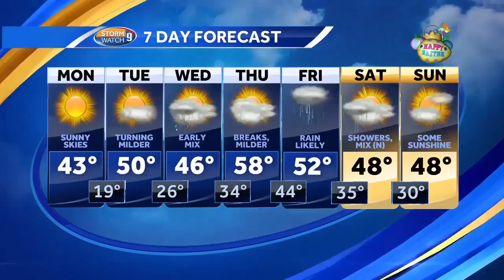School visit: Dondero Elementary School in Portsmouth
Kevin Skarupa recently visited with the kindergartners and first-graders at Dondero Elementary School in Portsmouth.